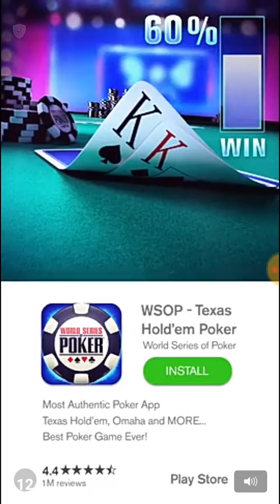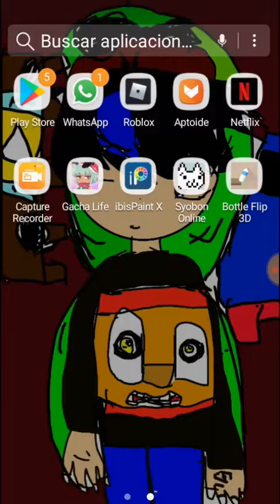Blottle fiip 3d porfin me a dado mi botella extraña